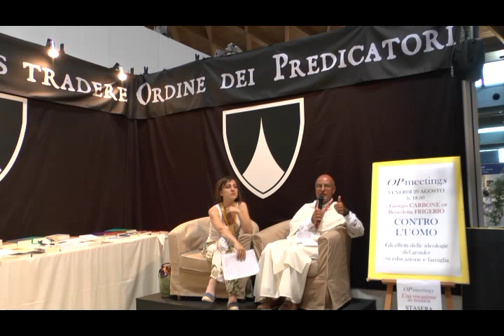MEETING 2014 - p. G. Carbone e Benedetta Frigerio CONTRO L'UOMO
Guarda in il programma delle conferenze dei Domenicani al Meeting di Rimini 2015 (Rimini-Fiera)
p. Giorgio Carbone OP - Benedetta Frigerio
CONTRO L'UOMO
Gli effetti delle ideologie del gender su educazione e famiglia

Rimini Meeting, venerdì 29/08/2014
OP MEETINGS
Le conferenze dei domenicani al Meeting 2014